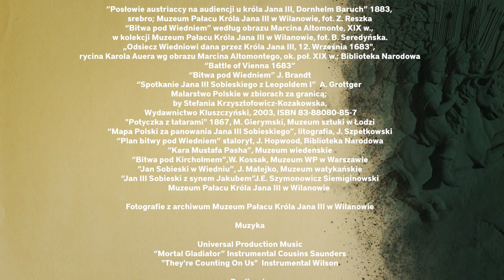Cesarskie oszustwo. Riposta Jana III. Odc. 8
Film "Cesarskie oszustwo" przedstawia historię która kręci się wokół niezwykłego życia polskiego króla Jana III Sobieskiego. Film zagłębia się w zwycięstwa, które ukształtowały rządy Sobieskiego, podkreślając rolę sojuszy, intryg, zbiegów okoliczności i przeznaczenia. Poznajemy także Pałac w Wilanowie, jego budowniczych i jego znaczenie historyczne. Narracja koncentruje się na kulisach rosnącej potęgi tureckiej po podboju Bałkanów, który zagrażał zarówno Rzeczypospolitej, jak i południowym granicom Habsburgów. grunt. Powstanie węgierskie w 1682 roku wywołało konflikt między Austrią a Turkami. W rezultacie powstał sojusz obronny między Polską a Świętym Cesarstwem Rzymskim, zobowiązujący do natychmiastowej pomocy w razie zagrożenia dla Krakowa lub Wiednia. Wielki wezyr Kara Mustafa, nie doceniając aliantów, niewiele uwagi poświęcił oblężeniu wzniesionemu przez słynnego szarża 20-tysięcznej kawalerii polskiej na przedmieściach Wiednia. Turcy zostali pokonani, co doprowadziło do upadku powstania węgierskiego i upadku potęgi tureckiej. Jan III Sobieski odegrał kluczową rolę w przełamaniu agresywnej siły Imperium Osmańskiego, zapoczątkowując jego upadek polityczny i gospodarczy.

Po zwycięstwie Sobieski spotkał się z cesarzem Leopoldem, który okazał brak szacunku polskiemu królowi, wodzom i żołnierzom. Brak wdzięczności i uznania cesarza dla wysiłków Sobieskiego doprowadził do konfliktu dyplomatycznego. Dwór austriacki, w obliczu kompromitacji, rozpoczął kampanię propagandową mającą na celu przywłaszczenie sobie zwycięstwa Polaków i przypisanie go cesarzowi Leopoldowi. Świadomy rozpowszechnianych kłamstw Sobieski rozpoczął własną kontrpolityczną agitację na rzecz ujawnienia prawdy o odsieczy wiedeńskiej. Temu celowi miał służyć Pałac w Wilanowie, żywy pomnik zwycięstw Sobieskiego. Wideo porusza również prace konserwatorskie i renowacje pałacowych rzeźb na przestrzeni lat. Ogólnie rzecz biorąc, ten odcinek przedstawia wciągającą historię Jana III Sobieskiego, jego kluczową rolę w bitwie pod Wiedniem i późniejsze oszustwo dworu austriackiego , rzucające światło na wydarzenia historyczne, które przez wieki wpływały na losy Europy.

Rozdziały:
00:00 - Intro
00:39 - Rys historyczny - lektor
01:58 - Jan III Sobieski pisze list do Marysieńki - fabularyzacja
03:32 - Komentarz eksperta ( Tomasz Szajewski )
06:20 - Jan III Sobieski pisze list do Marysieńki - fabularyzacja
08:04 - Komentarz eksperta ( Tomasz Szajewski )
10:00 - Outro

Scenariusz-Tomasz Szajewski

Wystąpili:
Prowadzący-Tomasz Szajewski
Jan III Sobieski-Marcin Popczyski
Czytał-Adam Szuraj

Muzyka:
Universal Production Music
“Mortal Gladiator” Instrumental Cousins Saunders
"They're Counting On Us" Instrumental Wilson

Produkcja:
Studio Akademia Wilanowska 2022
Sebastian Korczak
Witold Płusa
Dariusz Włosek
Mateusz Włosek